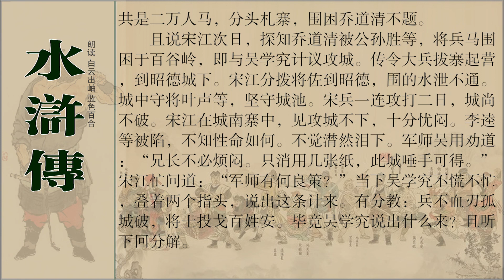第九十六回 幻魔君术窘五龙山 入云龙兵围百谷岭